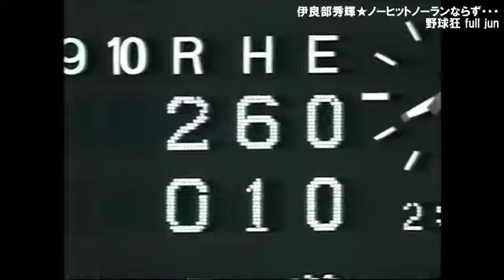41 伊良部秀輝★ノーヒットノーランならず…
野球 ティーバッティング,
野球 テーマ,
野球 天才少年,
野球 手首,
野球 トレーニング,
野球 特集,
野球 登場曲,
野球 トリックプレー,
野球 とんねるず,
野球 投球フォーム,
野球 遠投,
野球 トリプルプレー,
野球 投手,
野球 盗塁,
野球 投げ方,
野球 中居,